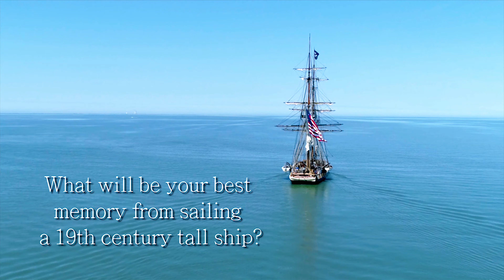Sail Training Promo 4K Youtube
Every summer, the Flagship Niagara League host their sail training program. participants get the opportunity to immerse themselves in sailing culture along with traveling the Great Lakes living on the U.S. Brig NIAGARA tall ship.